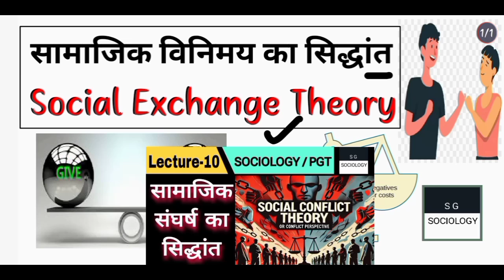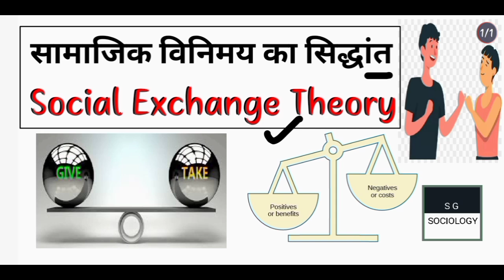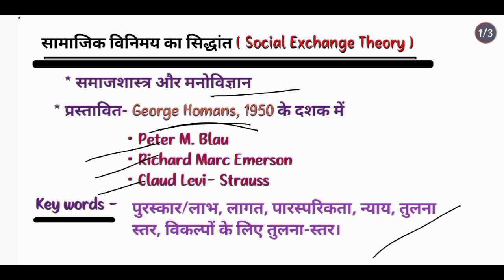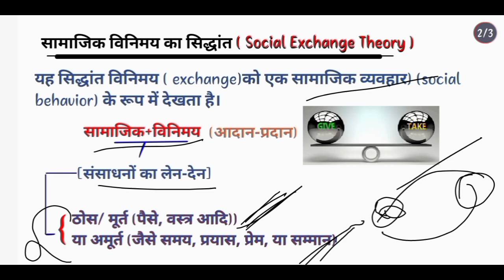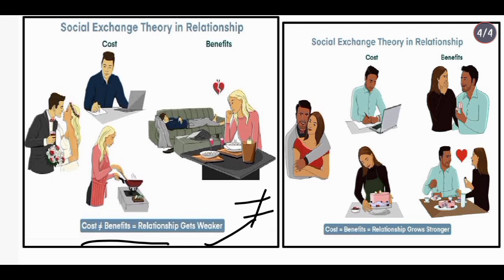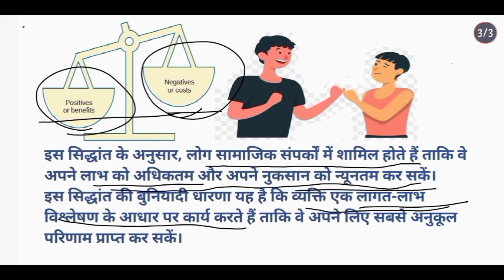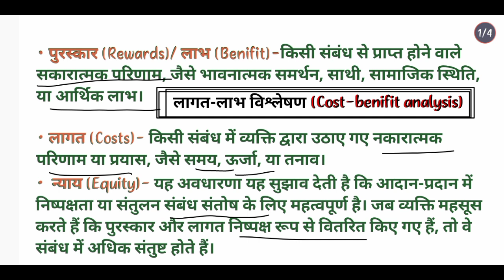सामाजिक विनिमय का सिद्धांत|| Social Exchange Theory|| SGSOCIOLOGY